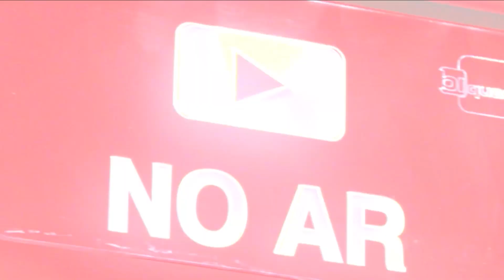Rocha do tamanho de um ônibus passa próximo à Terra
Um asteroide do tamanho de um ônibus passou perto da Terra. A rocha espacial estava a 3.600 km acima da América do Sul, de acordo com a Nasa. Esta distância, que é considerada como uma passagem rente, é menor da que ficam os satélites de comunicações.